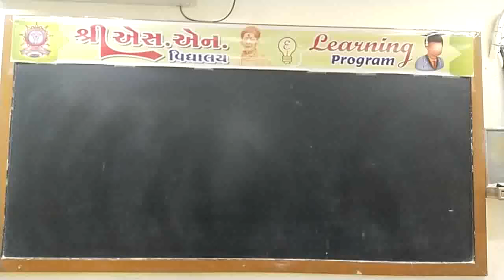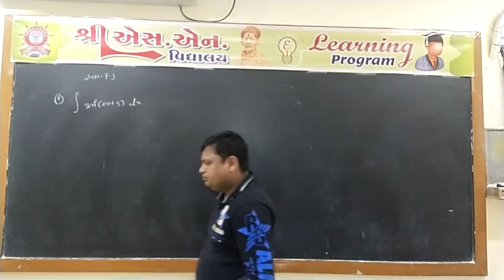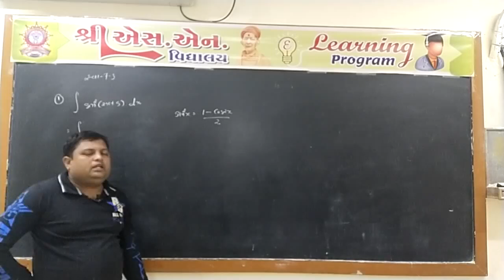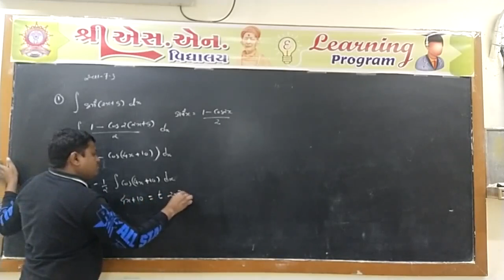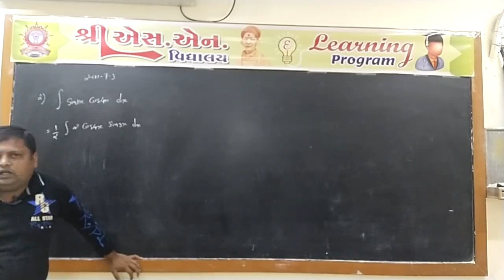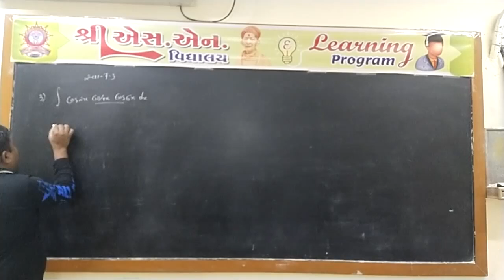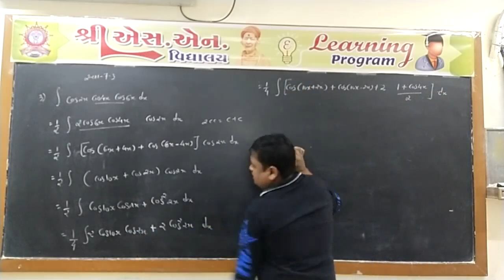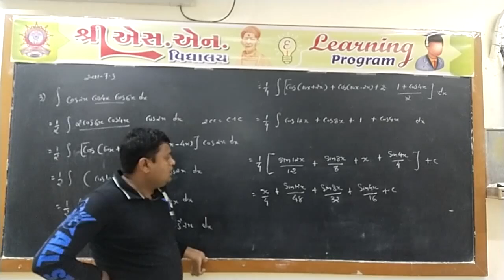Std. 12-Sci : Maths, Chap. : 7, Part-12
ધોરણ : 12-Sci.
વિષય : ગણિત
પ્રકરણ : 7 - સંકલન
શિક્ષક : રણજીત સર
રજૂકર્તા : શ્રી એસ.એન. વિદ્યાલય - સુરેન્દ્રનગર.